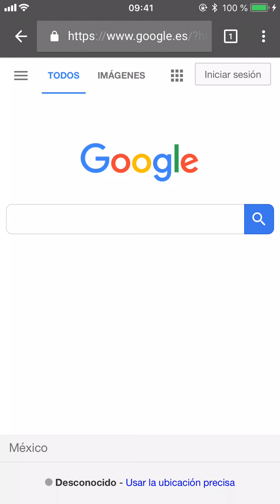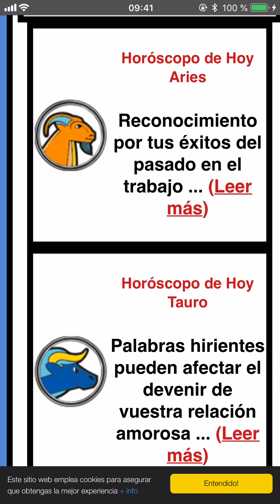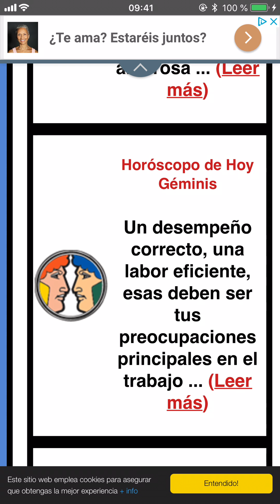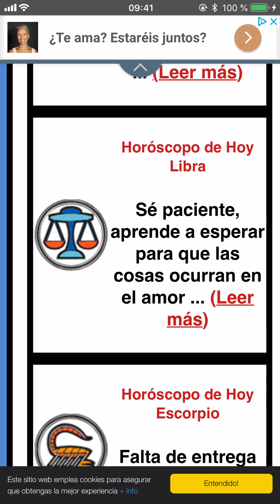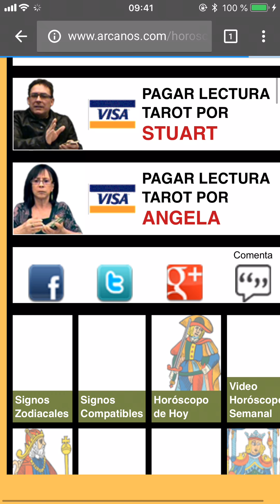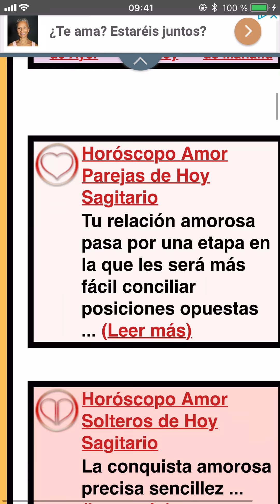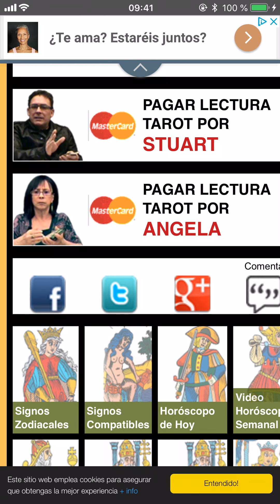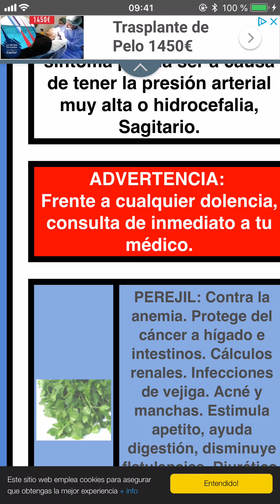EL MEJOR HOROSCOPO DE HOY ARCANOS Jueves 2 de Agosto de 2018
ARCANOS.COM

Lee todos los días el Horóscopo de ARCANOS.COM. Sus 7 temas por signo zodiacal (Dinero, Trabajo, Profesión, Amor Parejas, Amor Solteros, Viajes y Amigos) te darán las predicciones más acertadas hoy, mañana y siempre.

EL MEJOR HOROSCOPO DE HOY ARCANOS Jueves 2 de Agosto de 2018 (Vimeo)
EL MEJOR HOROSCOPO DE HOY ARCANOS Jueves 2 de Agosto de 2018 (DailyMotion)
EL MEJOR HOROSCOPO DE HOY ARCANOS Jueves 2 de Agosto de 2018 (Rumble)
EL MEJOR HOROSCOPO DE HOY ARCANOS Jueves 2 de Agosto de 2018 (PodBean)
EL MEJOR HOROSCOPO DE HOY ARCANOS Jueves 2 de Agosto de 2018 (LibSyn)
EL MEJOR HOROSCOPO DE HOY ARCANOS Jueves 2 de Agosto de 2018 (BlogTalkRadio)